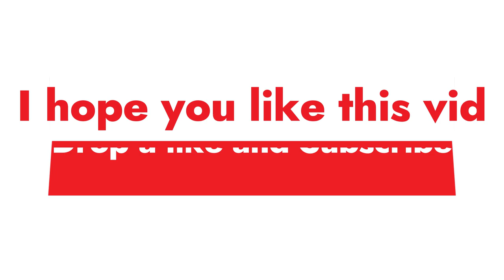How I met @ImanGadzhi in London! (Shocking)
Hey Guys!
Before everything, I just want to say that I stayed 4 hours in the queue😂😬

So today I will be sharing with you how I took pictures with Iman Ghazi and his team and how you can do it too!
 So we went to London from 23 to 25 of June and we found out that Iman Ghazi would be also there. So before meeting him we went visiting London Eye, Big Ben and Tower Bridge!
If you want to meet Iman Ghazi, you just need to pay attention at his stories because they show us where he is. And if he's close to you, you can meet him very easily.

If you don't know who is Iman Gadzhi , he is a young entrepreneur and digital marketer. He was born on January 3, 2000, in Russia, and raised in the United Kingdom. Iman gained popularity through his online courses and mentorship programs, which focus on teaching individuals how to start and grow their own digital marketing agencies.

At the age of 18, Iman dropped out of college and started his own digital marketing agency called IAG Media. He found success by utilizing social media platforms and digital marketing strategies to help businesses generate leads and increase their online presence. In addition to running his agency, Iman Gadzhi has been actively sharing his knowledge and experiences through online courses and mentorship programs, where he provides guidance and support to aspiring entrepreneurs and digital marketers.

Love you bro!
Become the best, Become the Beast!